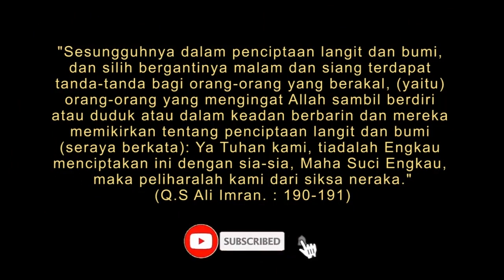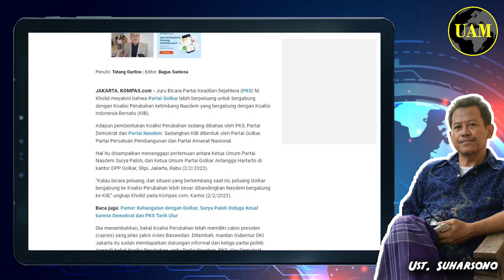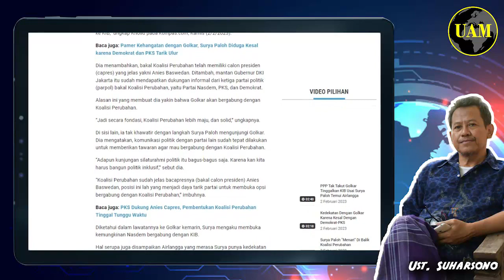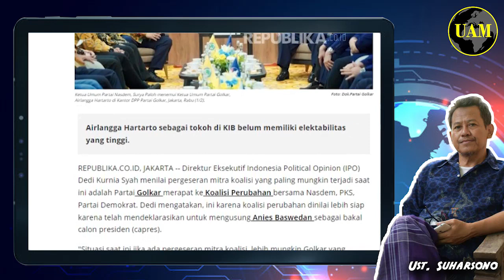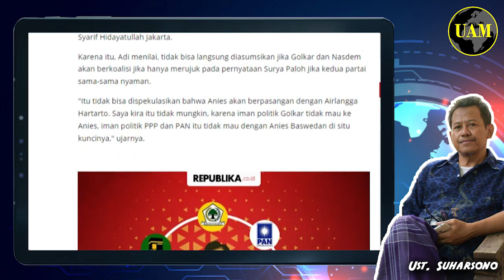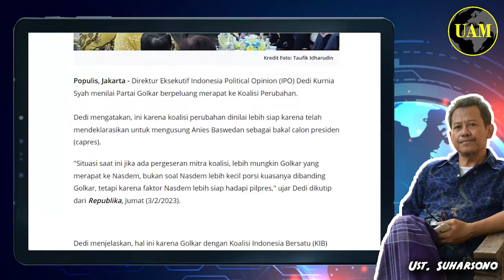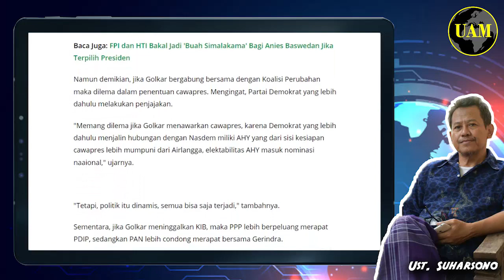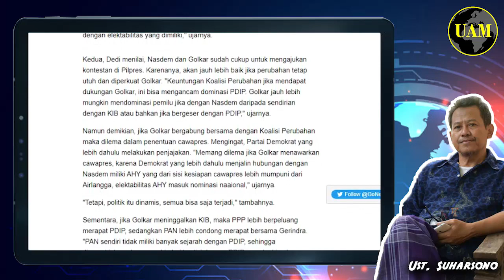Bencana ini...!! Jika Golkar Ubah Haluan ke Koalisi Perubahan; Istana Langsung Ambruk...?!